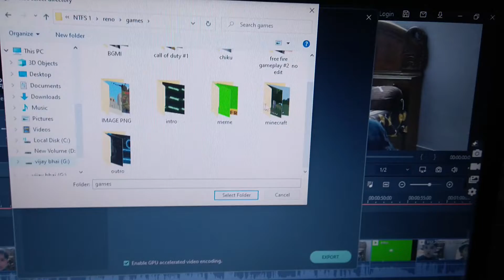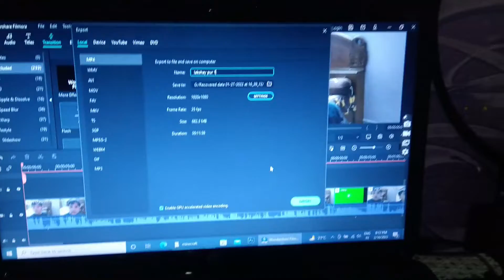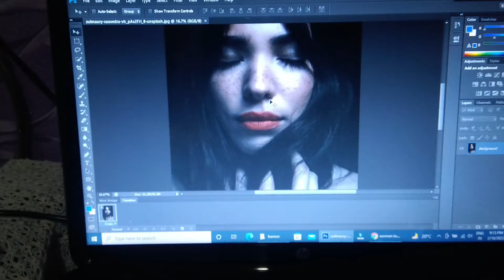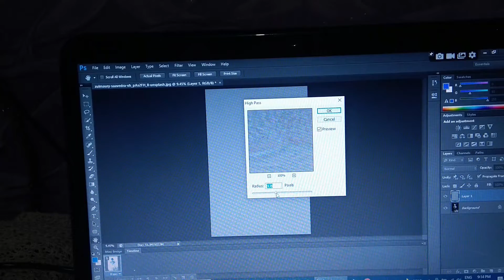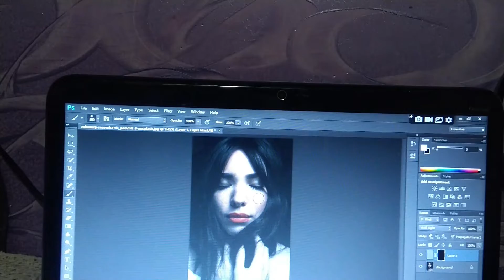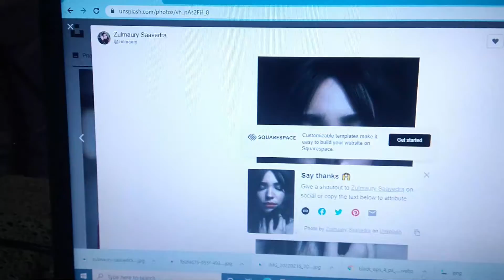hOW TO MAKE HYPASS IN PHOTOSHOP| DAILY VLOG 66 10dayschallenge,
hOW TO MAKE HYPASS IN PHOTOSHOP| DAILY VLOG 66

10 days challenge
Vlog channel
Daily Vlog
Every day new Vlog
My First Vlog Viral
Chikuyuvidailyvlog
Hindi Vlog
Indian Vlog
New Vlogger
Hindi Vlogger
Dalily Vlogs India

       hit likes.

mobile oppo reno3

mic boya

laptop dell

editing software-Adobe Primere Pro